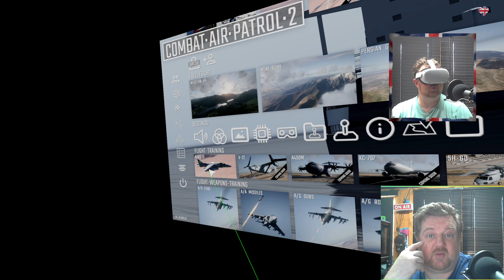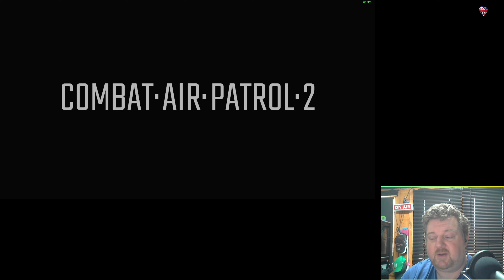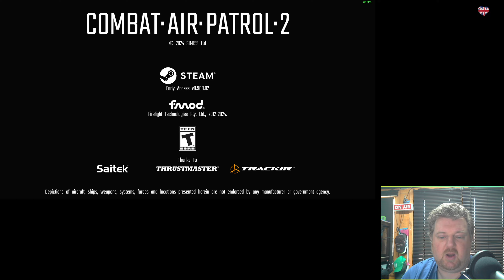MicroProse Combat Air Patrol 2 Review | CAP2 is (Early Access) | First Look with Sim UK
𝙒𝙚𝙡𝙘𝙤𝙢𝙚 𝙩𝙤 𝙎𝙞𝙢 𝙐𝙆 the Birthplace of Ultimate Realism!

Unlike most YouTube channels we're not trying to influence you!  HONESTLY!  That's why we make GAMEPLAY REVIEWS.

WHAT IS A GAMEPLAY REVIEW Exactly?
I provide analysis, opinions, and critique of various aspects of the game whilst giving YOU an in-depth look at the game's mechanics, graphics, story, gameplay experience, and overall quality.

I do NOT try to influence you; I allow you to make up your own mind based on what you see.

🙏 𝐖𝐞 𝐍𝐞𝐞𝐝 𝐘𝐎𝐔𝐑 𝐒𝐮𝐩𝐩𝐨𝐫𝐭 𝐈𝐅 𝐰𝐞 𝐚𝐫𝐞 𝐆𝐨𝐢𝐧𝐠 𝐭𝐨 𝐒𝐮𝐫𝐯𝐢𝐯𝐞